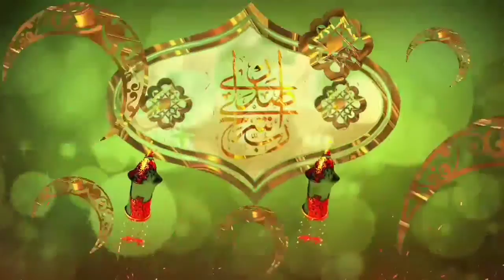سورة طه تلاوة تثلج الصدر